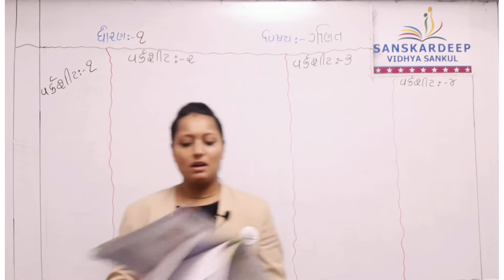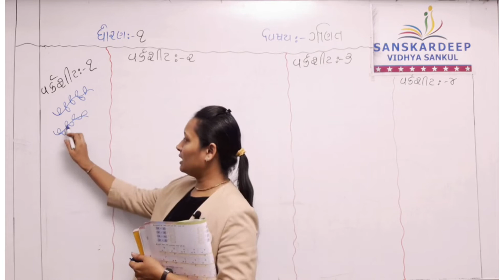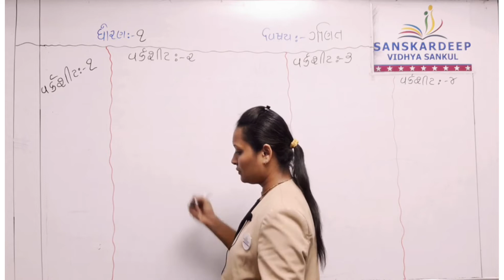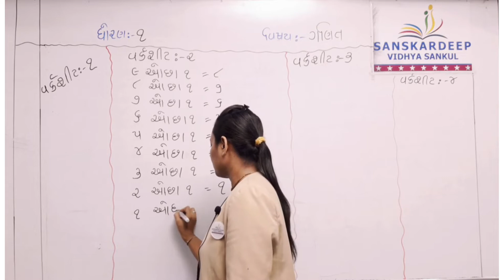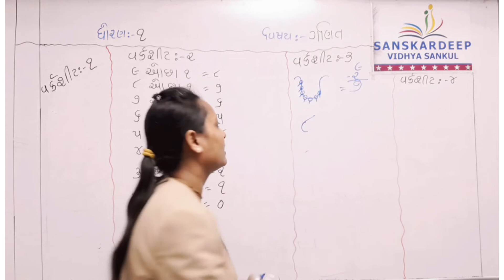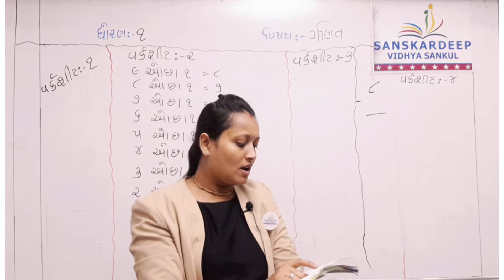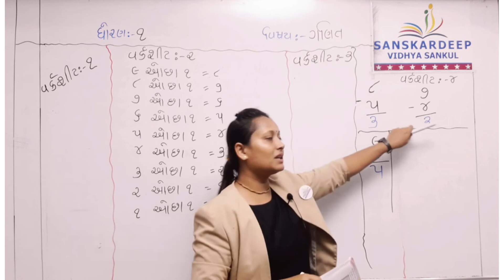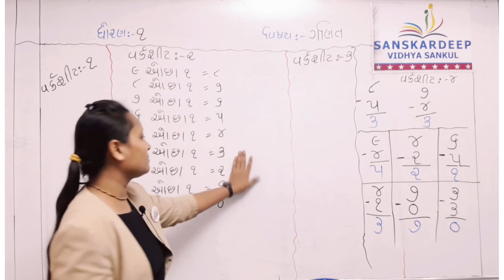STD - 1 || ગણિત || 30-07-21